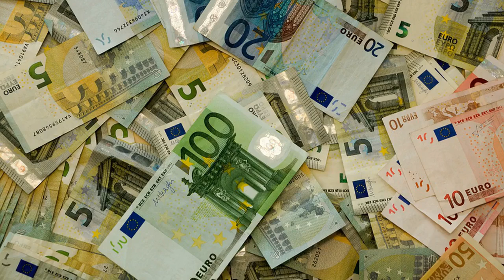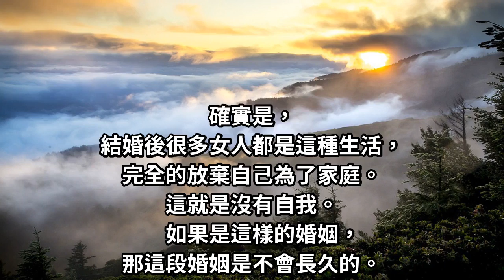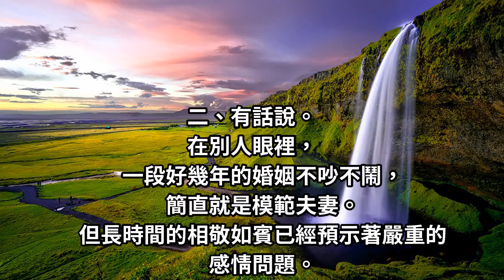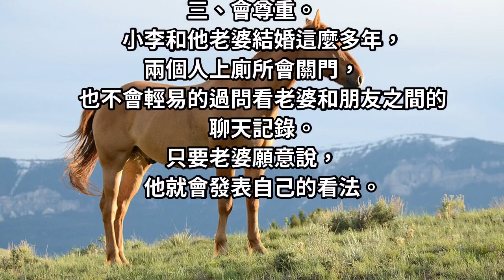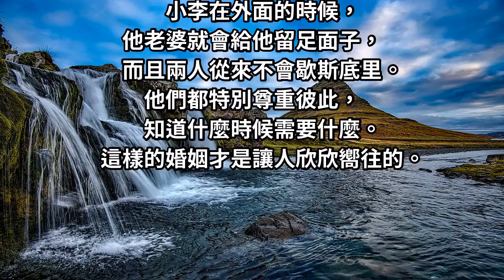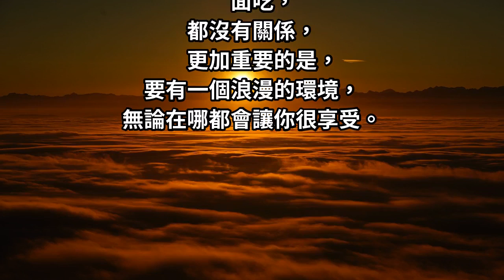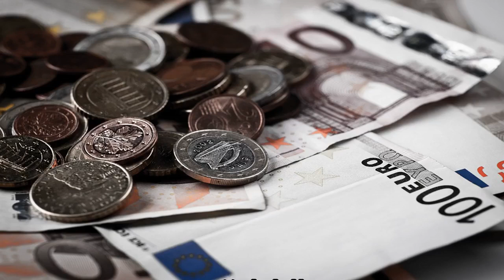一段婚姻有沒有未來，主要看這「3大點」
一段婚姻關係中，看兩個人之間是否有未來。
主要可以從三個方面入手。